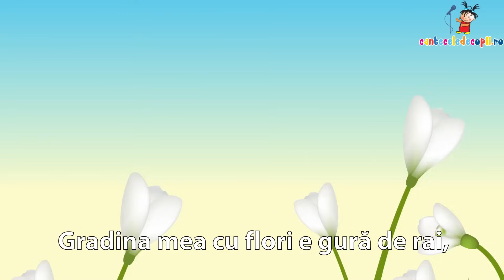Grădina mea - Cantece pentru copii | CriCriCri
Gradina mea - Cantece pentru copii | CriCriCri

Muzica: Cristian Alivej
Versuri: Carmen Aldea Vlad
Interpreteaza: Monique Dinescu

Gradina mea - Versuri:

Este o gradina undeva
Nu gasesi in lume alta ca ea
Toate florile din ea le stii
E gradina inimii.

Gradina mea de-argint
E  rupta din timp
Sunt ghioceii mei, turme de miei
Gradina mea cu flori e gura de Rai
Si-nfloreste-n luna Mai.

Primavara e in casa ei
Soarele rasare-atunci cand il vrei
Luna-mbratiseaza pana-n zori
Strat cu strat regine-flori

Gradina mea de-argint
Si-nfloreste-n luna Mai.

Ca sa treci prin porti de cer te-ntreci
Cu doi poli atat de albi si de reci
E gradina inimii.

Gradina mea de-argint
Si-nfloreste-n luna Mai.

🎶Cantece pentru copii, dar si poezii pentru copii. Cantecele pentru copii sunt educative si au o animatie placuta. Am postat cantecele de gradinita, cu versuri, care pot fi cantate de copii la Serbari sau la orele petrecute la gradinita sau la scoala. Muzica pentru copii, care poate fi ascultata si cantata de la bebelusi, la cei mici de gradinita si cei ce merg la scoala.

CriCriCri este total dedicat copiilor dumneavoastra. Si poeziile postate sunt educative si fac ca distractia sa nu fie data la o parte.

Asadar, cantati, dansati si invatati poezii cu noi si nu uitati sa va abonati, ca sa fiti primii care afla noutatile postate numai si numai pentru voi. Abonatul este gratuit si distractia asemenea. Multumim si va iubim. 😘 CriCriCri is a channel with nursery rhymes and children's songs